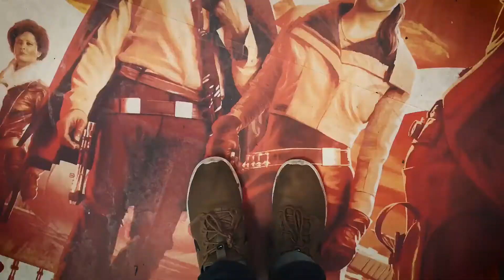Hyperlapse - Madrid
Quick test on Sol, shooted on my smartphone.